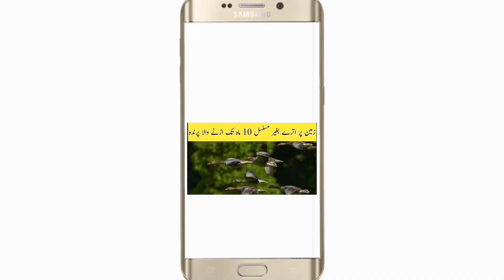Most Vulture Bird || Interesting Fact About Bird || Secret Mystery || گدھ دنیا کا عجیب و غریب پرندہ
Documentary & Discovery

Follow This

                  SECRET MYSTERY